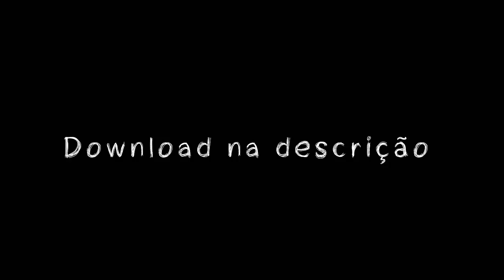MTG - VIREI PIRANHA VOU FAZER MERDA (DJ MAGRINHO DO MACEIÓ)